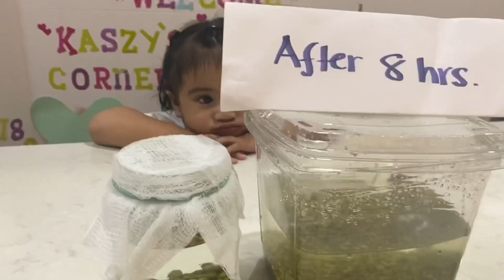Kaszy Learns to Grow Mung Beans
Ingredients:
1 cup Mung bean

Procedure:
Wash Ming bean in a bowl then drain then soak for 8 hrs.  Then wash then put back to the container if possible clear glass then leave for one day then wash again ..